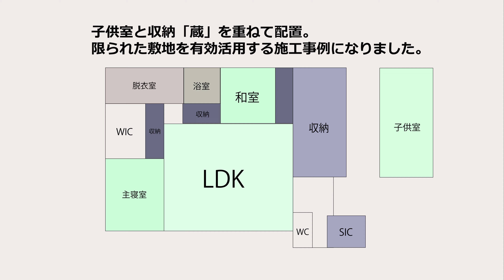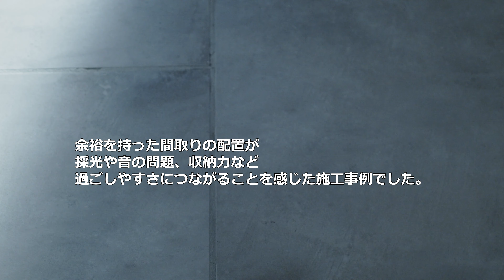平屋の将来を広い収納と一緒に叶える。土地の制限でも無理なく、将来の階段なしの暮らしを実現するアイディア。９帖の蔵収納まで備えることができる立体配置のメリット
欲張りな夢を形にして、思いっきり楽しめる、成建ホームの施工事例。無理な平屋プランは土地の制限で苦労するもの。そこで、一部を上にあげることで、たっぷりの収納まで実現した実例をご紹介します。
ゆとりある玄関ホールや家事空間に加え９帖の収納空間も叶えました。
壁にRの付いた角を配したり、おしゃれなシーンもあちこちにある住まい。
機能性だけでなく、デザインにもこだわり、なおかつ、大空間の広々リビング。

家のスタイルは、家族と時の流れに合わせて変化していくもの。そういう思いに応える#成建ホーム からご提案。平屋おしゃれ を実現。
「Bayスタイル 」は、そんなスタイルを趣味や遊びの観点から自由に提案する、そんな家づくりです。モデルハウスは薩摩川内市東大小路町 で公開中。
子供が巣立った後は、忘れていた#趣味 を思い切り楽しむ空間にするのもアリだと思いません？

快適や便利は大事ですが、Bayスタイルは、もっと#遊びを大事に した家にしたいと思っています。規格にとらわれない“おもしろい”が詰まった家を目指します。
おだやかな#入り江 のように、くつろいだり、遊んだり、自由に生活を奏でる。「Bayスタイル」は、いつまでも#遊び心を忘れない大人 たちのための#NEWスタイル住宅 です。